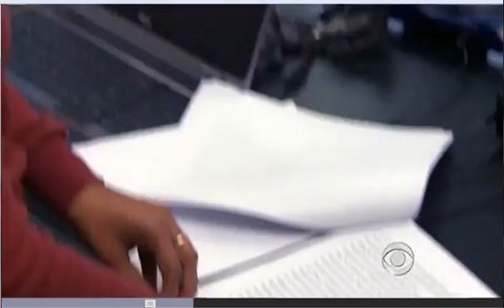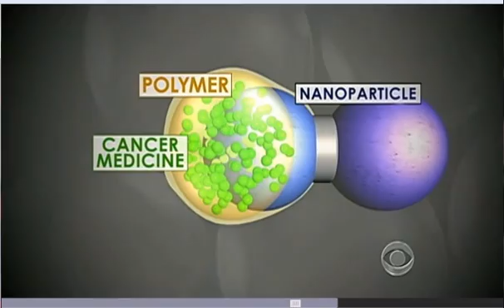The high school student who devised a cure for cancer ...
'This is a Cinderella moment for a science nerd like me',she said. This is what happens when you encourage your kid to read science books and not theology books !